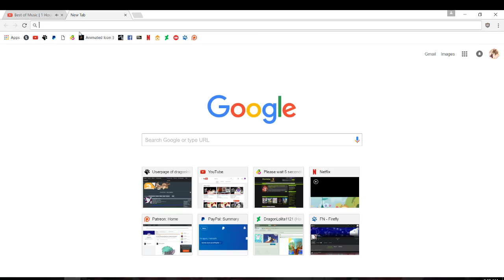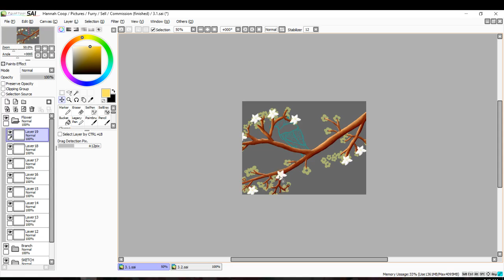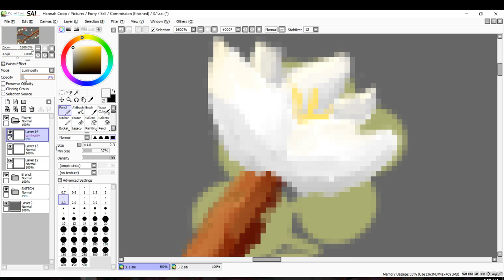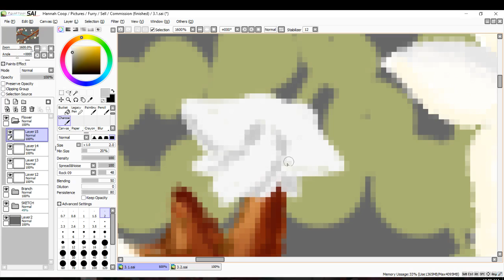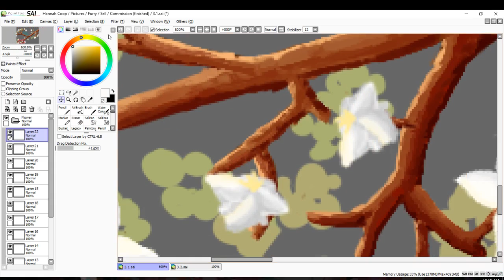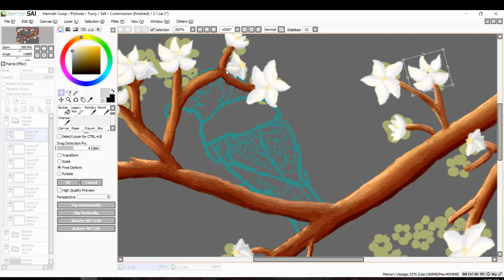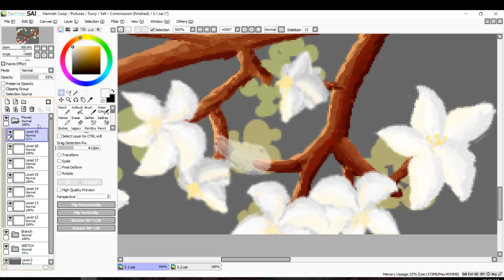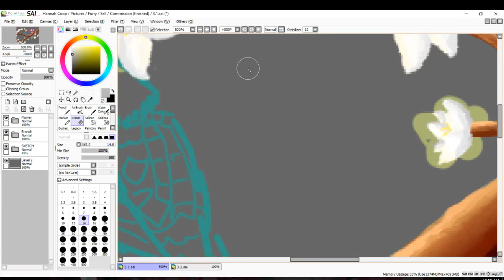Bird: Part 4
welp-since I finished my first class project a week early- I decided to start on another one~! This on is going to feature a Blue Jay on a flowering Dogwood branch. Spring is in full bloom and I felt like showing the beauty of these wonderful birds. These birds have a special meaning in my family- birds in general do. When my aunt died she said she would come back as a Cardinal to check up on us, and when my great grandma died- she said she would do the same as a Blue Jay. My grandma said she would come back as a Cardinal as well. I felt that this would be a great way to remember my past family members by.